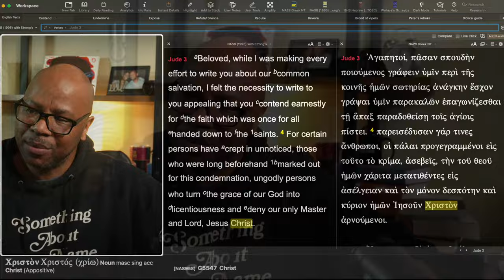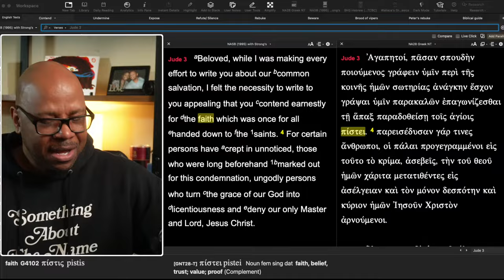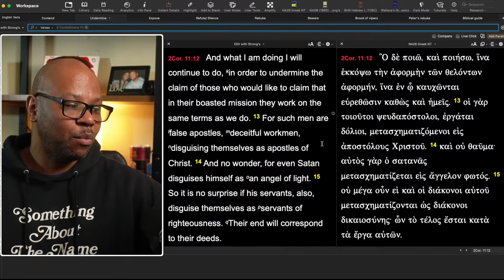How to Call Out False Teachings?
A lively discussion between Corey Minor, Alexander Pagani, and Abednego Lufile